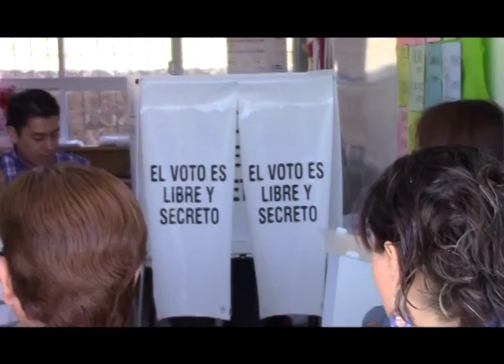RESPONDE MOLESTO DAVID MONREAL AL TRIJEEZ